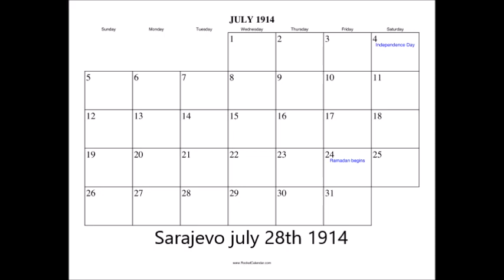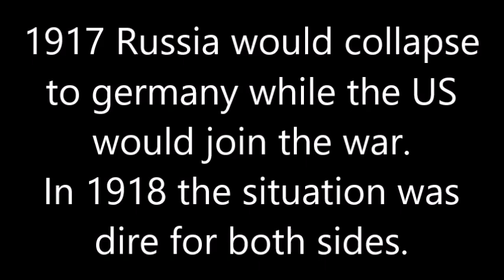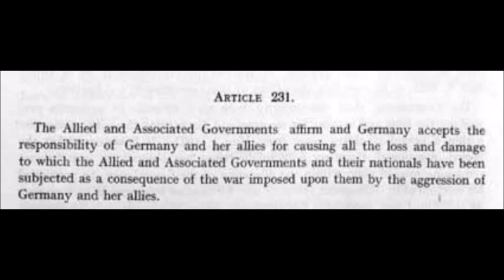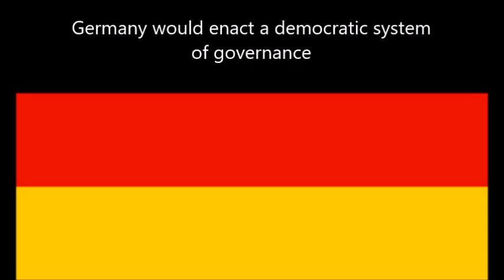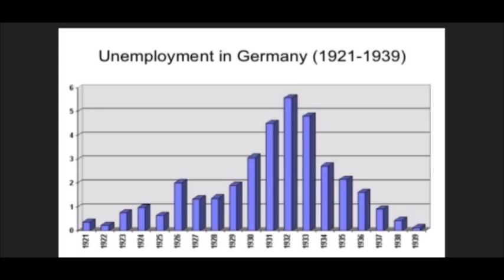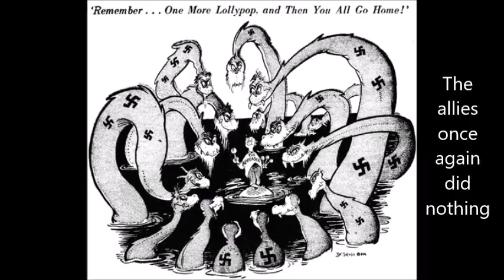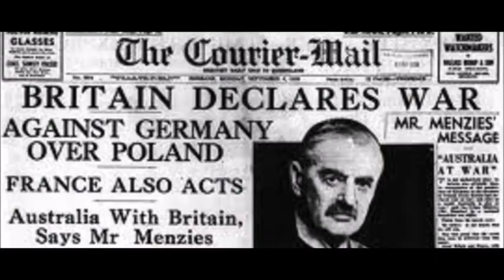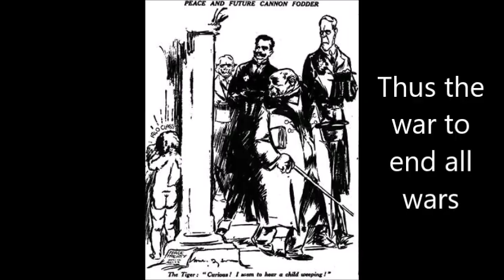Treaty Of Versailles NHD Documentary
By Mohammad Badawy
03/25/2018
NHD "Compromise and Conflict"